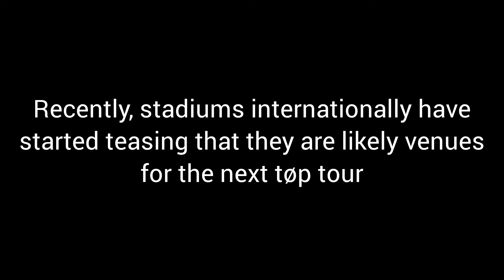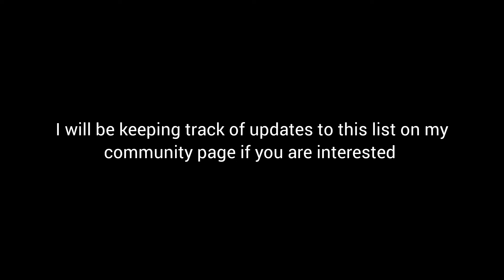NEW TØP ADVERTISEMENTS BY VENUES CONFIRM CONCERT VENUES FOR NEW TOUR! - Twenty one pilots news